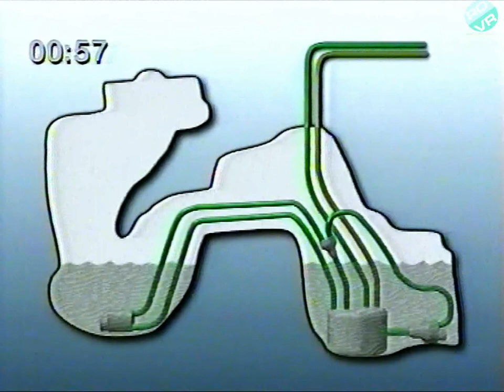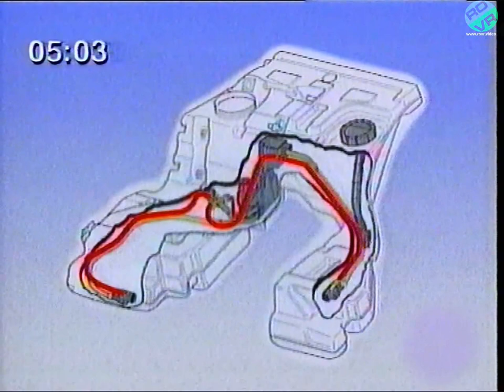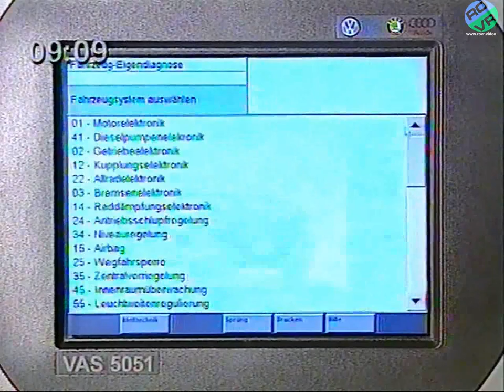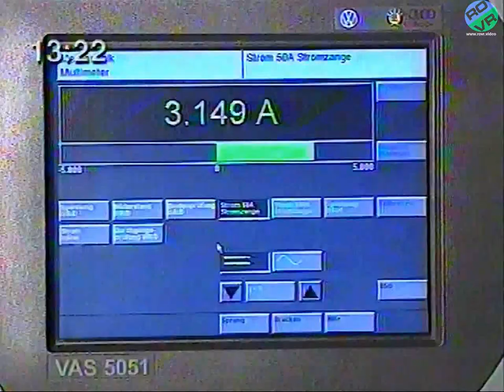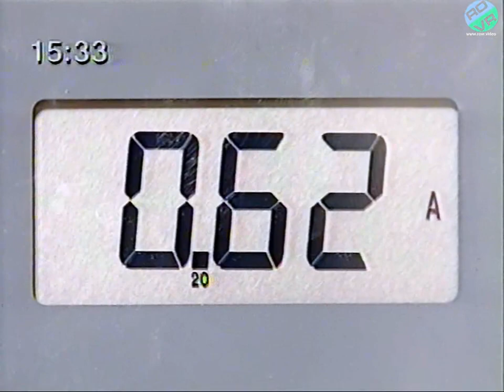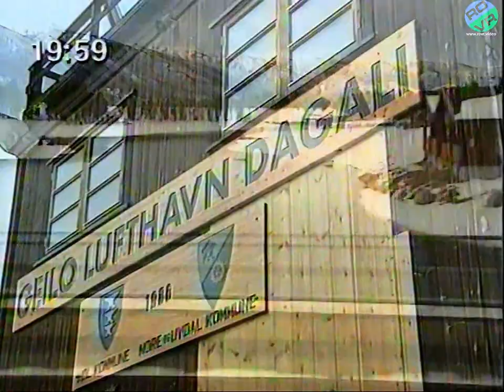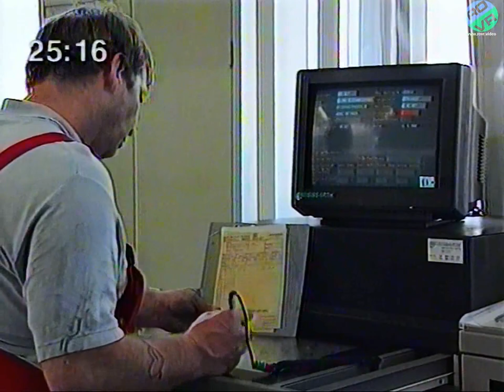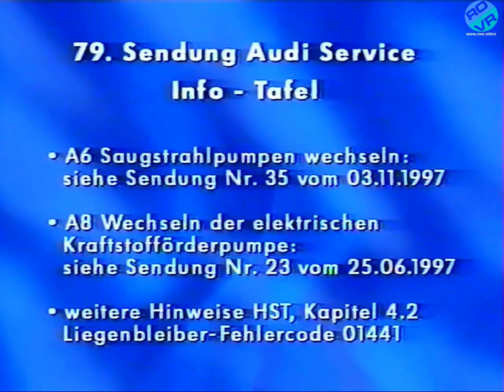VW AUDI TV - NR 079 - Audi Service (1999)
Funktion Kraftstoffsystem V6 TDi
Fehiersuche Kraftshoffanlage V6 TDi
ATP Cup
Neues Werstattkonzept Audi

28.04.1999